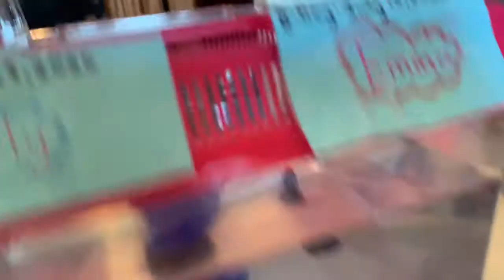I’m done breeding my betta fish...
Hey guys!!! I hope you enjoyed this video. See you guys tomorrow for another video!!!